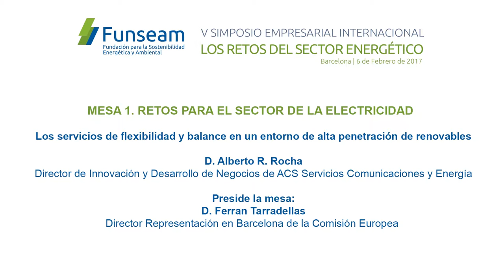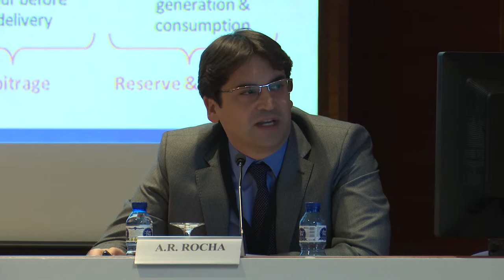Alberto R. Rocha, Dir. de I+D de Negocios de ACS Servicios Comunicaciones y Energía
MESA 1. RETOS PARA EL SECTOR DE LA ELECTRICIDAD
Los servicios de flexibilidad y balance en un entorno de alta penetración de renovables: D. Alberto R. Rocha, Director de Innovación y Desarrollo de Negocios de ACS Servicios Comunicaciones y Energía
Preside la mesa: D. Ferran Tarradellas, Director Representación en Barcelona de la Comisión Europea